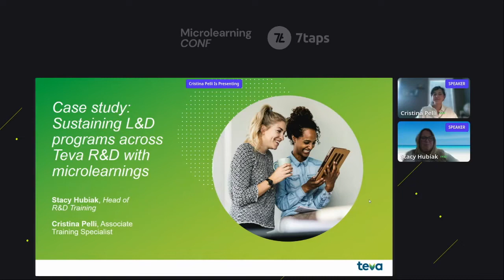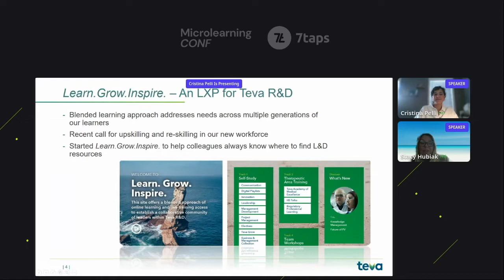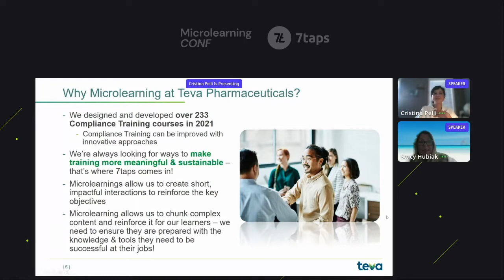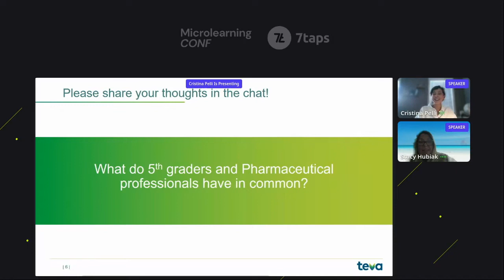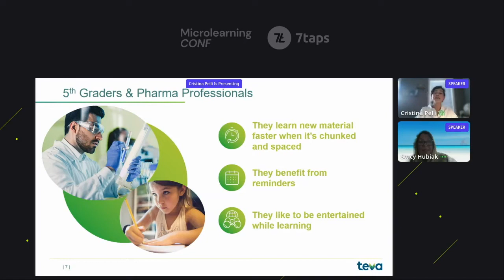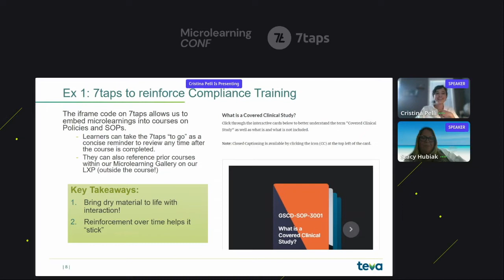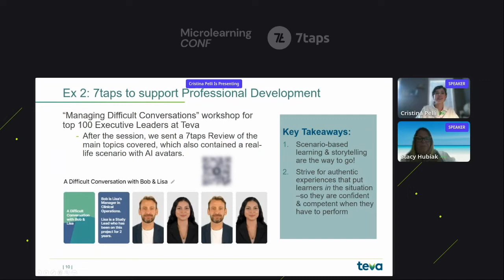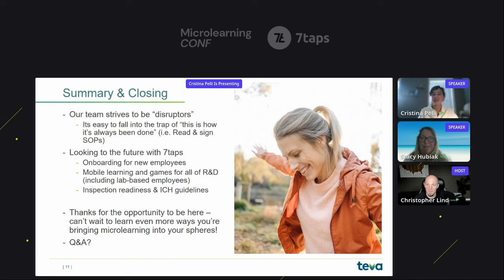How to sustain L&D programs across R&D with microlearning (like Teva does)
Learn how to make complex content concise and "sticky" and get practical tips on utilizing microlearning to review material after a meeting or webcast.